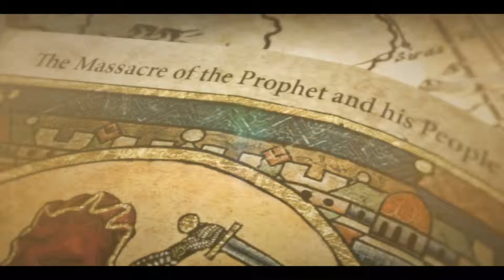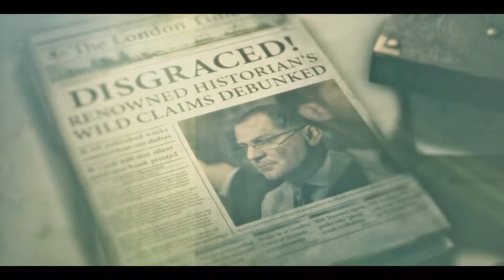Rise Of The Tomb Raider Walkthrough Part 3 ►The Bear ► {Ultra Settings 1080p}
So After Lara wakes up from her fall she starts to explore around only to find out other are also here including a hungry bear.

Skype: jered.skygunner